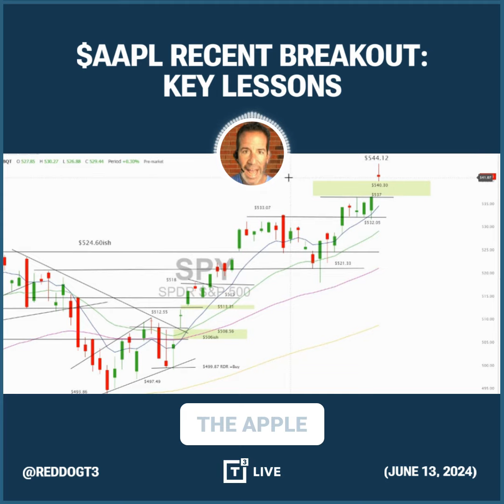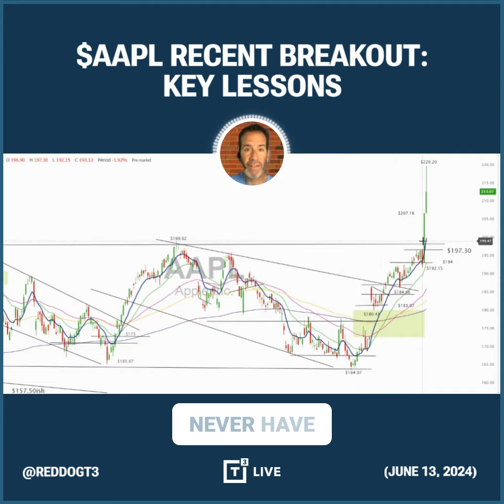$AAPL Recent Breakout: Key Lessons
to get Scott Redler's new gap trading ebook. Includes case studies on trading Microosft, Netflix, Shopify, Tesla, and Meta with stock and options.